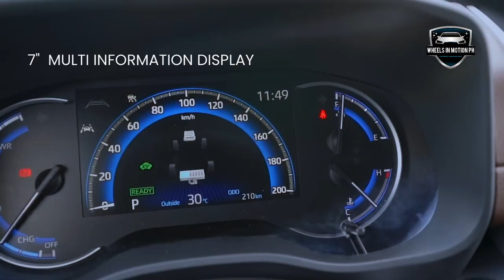2024 TOYOTA INNOVA® ZENIX HYBRID CVT | Will this be the best Innova?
For a modern and luxurious design, the all-new Zenix offers all that with its elegant yet striking front to make you stand out. Well-equipped with the latest technology and safety features, inside the all-new Zenix’s spacious interiors & sleek touches, fitted to make every drive premium and comfortable. When it comes to innovative features designed to give drivers more control & convenience, the all-new Zenix is all about reliability on the road. A vehicle designed to inspire the new generation to make a positive impact on the environment. The combination of gas and electric provides you the power to drive sustainably.